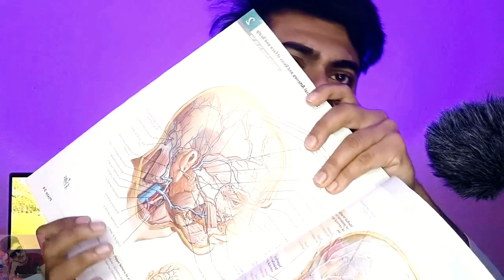BEST BOOK 📚😱 To Understand ANATOMY In First Year Of MBBS 👨🏻‍⚕️ || Medical College Life 😍🥼🩺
These Groups Are For Future Doctors To Be Connected With Each Other ( Persuing MBBS From India, Bangladesh, Or Abroad Countries )♥️🩺🥼

I'm RANA, A Professional MBBS Student..

In This Channel , I Will Upload My MBBS Journey As Well As My Medical LIfestyle Vlogs..And My NEET Experiances , Motivational Videos As Well..

Medical College Dance Performance
Medical College Shopping
Medical College Ragging
Medical College Fresher's Party
Medical College Dance
Medical College Kolkata
Medical College Vlog India
First Day At Medical College
MBBS Books
MBBS Books For First Year
MBBS Books For All Years
MBBS Books Unboxing
MBBS Books Price
MBBS Books Pdf Download
MBBS Books In Hindi
MBBS Vlogs
MBBS 1st Year
MBBS 2nd Year
MBBS 1st Year Syllabus

MBBS Abroad
FMG
FMGE
FMGE Exam Questions Paper
FMGE June 2023
Next Exam MBBS
Next Exam MBBS Latest News
Next Exam Preparation
Next Exam Update

Your Queries 2 :

How To Crack NEET In 2 Months From Zero Level
How To Crack NEET In 1 Day
How To Crack NEET In 1 Month
How To Crack NEET In 1 Year From Zero Level
How To Score 180 In Chemistry In NEET
How To Score 360 In Biology In NEET 2023
How To Score 180 In Physics In NEET 2023